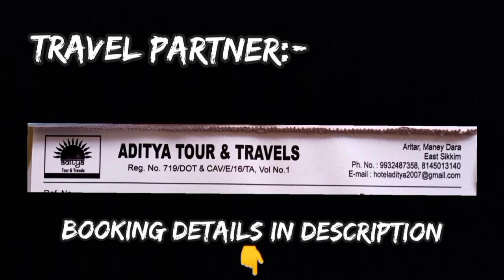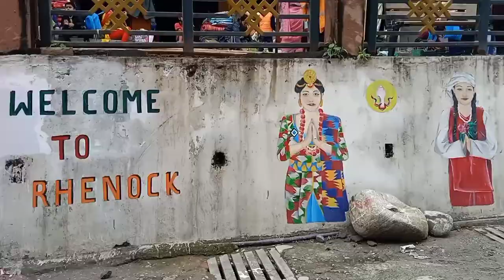Rhenock Bazar| Cheapest market in East Sikkim?| Cheaper than Rongli Bazar?| Aritar | Darjeeling Mail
This is the 7th and last episode of our Silk Route Tour. More episodes coming soon!

✅ Aritar
✅ Rhenock Bazar
✅ Comparison between Rongli and Rhenock Bazar
✅ Back to Kolkata from NJP
✅ Darjeeling Mail Express

Our travel agency:-
Aditya Tour and Travels

Aritar Hotel Booking:-
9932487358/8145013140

Gadgets used for making this travel vlog:-

My DSLR 📷

My phone 📱 1

My phone 📱 2

My phone 📱 3

My phone 📱 4

My phone 📱5

My tripod 1

My tripod 2

My tripod 3- PHILIPS Cable Selfie Stick

My mic🎙️

My mic 🎤 2

My Mic Holder

My ring light

My Sunglasses 🕶️:

My Headphone 🎧 1

My Headphone 🎧 2

My Headphone 🎧 3

My Headphone 🎧 4
My Headphone 5 🎧

My Music System 1

My Music System 2

My Smart Watch ⌚

My WiFi Router

Night Videography Light:-

Music 🎶 used in this travel 🧳 vlog:-